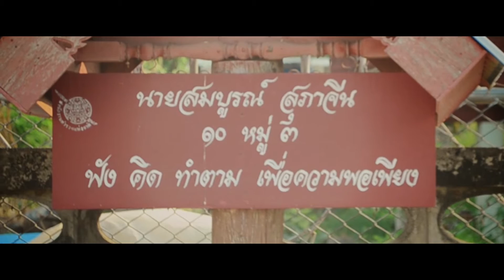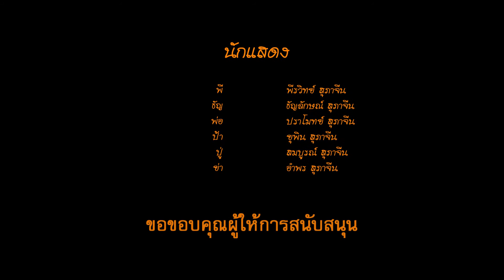หนังสั้น ครอบครัวเสริมกายใจ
หนังสั้น 1 ใน 5 เรื่อง จาก 5 แนวคิดพระราชทาน ในโครงการเด็กมีเรื่องเล่า
ของ ศูนย์สามวัยสานสายใยรักแห่งครอบครัว จังหวัดน่าน
20 เมษายน 2013